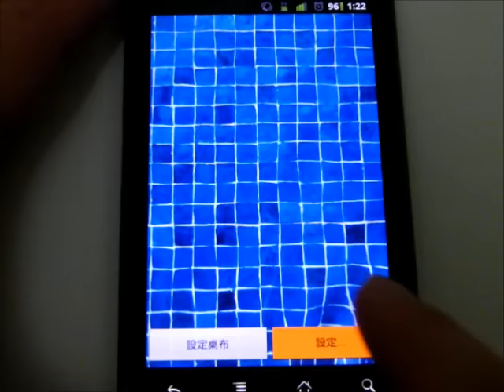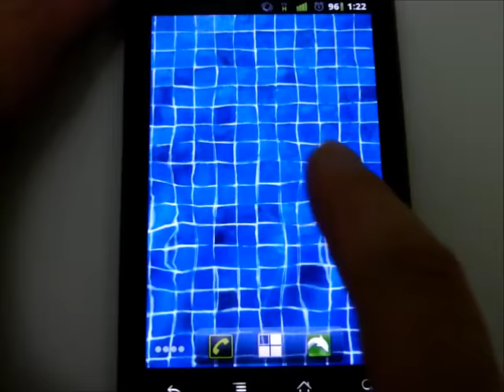Puddle Drop 水滴動態桌布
Puddle Drop 水滴動態桌布，模擬出水滴在水面形成漣漪的效果。配合那個藍色格仔圖案，就像是游泳池般。

到訪 獲取更多 Android 新聞消息, 手機資訊, Apps 和遊戲介紹.